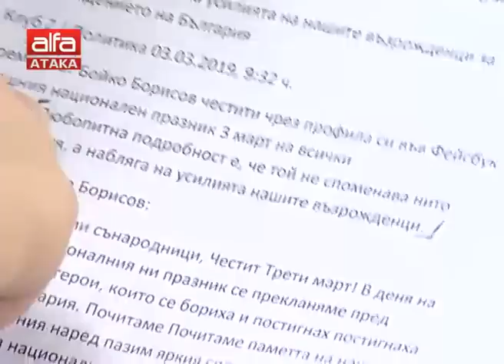Възможни ли са възрожденски идеали през 2019-а? И още: Недоизказаните исторически факти около Ос...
Възможни ли са възрожденски идеали през 2019-а? И още: Недоизказаните исторически факти около Освобождението? /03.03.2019 г./

В студиото на "Неделник" – кръгла маса с участието на историка Георги Димов, проф. Станислав Станилов и Магдалена Ташева